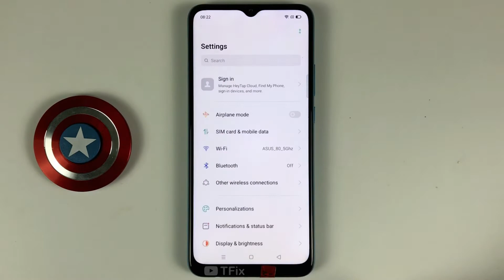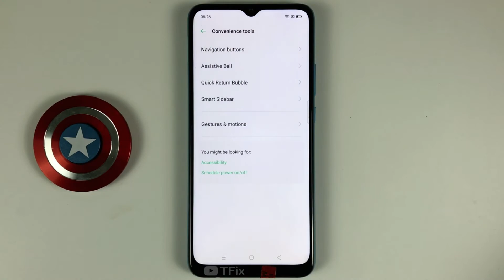How to enable/disable 3-finger swipe down to take screenshots on OPPO A35 Android 10